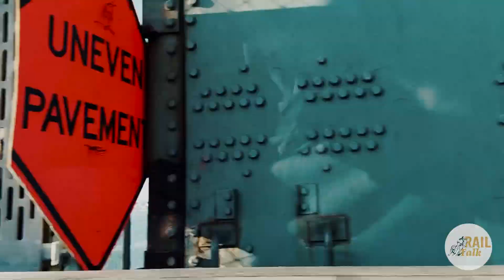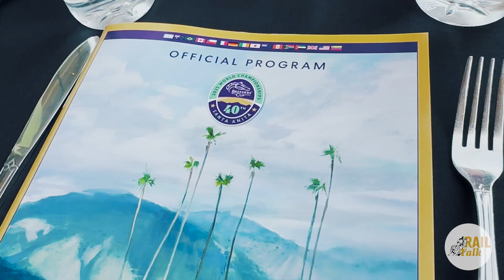On the Road to the Breeders' Cup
Joe Bianca, Jon Green and the gang traveled to the Breeders' Cup at Santa Anita Park shooting a podcast episode on the way. Here's some phone grabs from the travel and the weekend. Thanks to Len Green, DJ Stable and the Green Group for hosting all the fun!